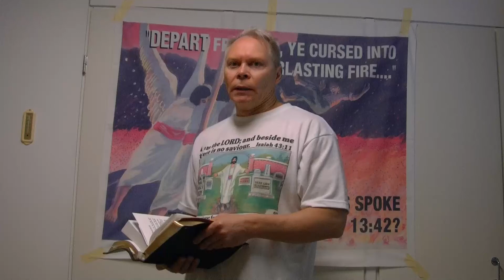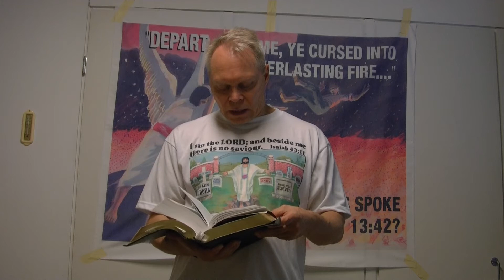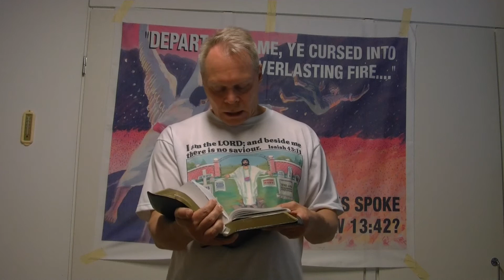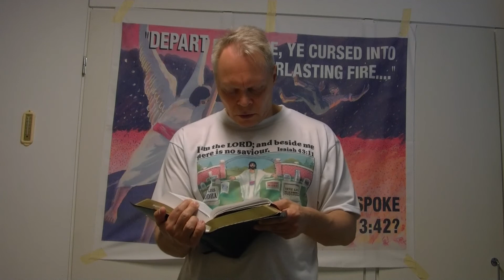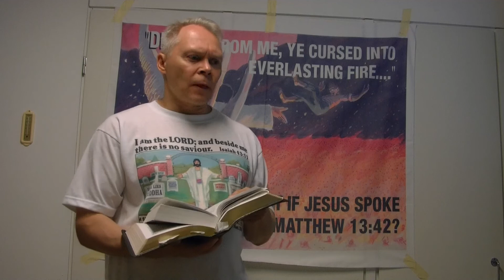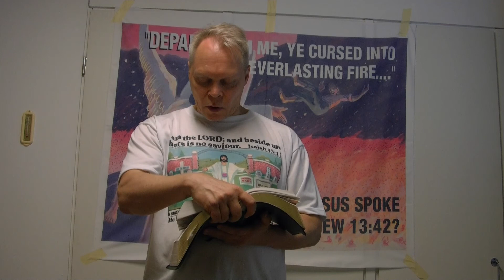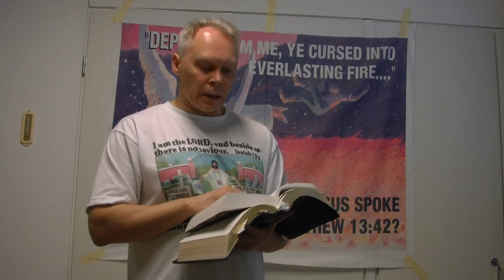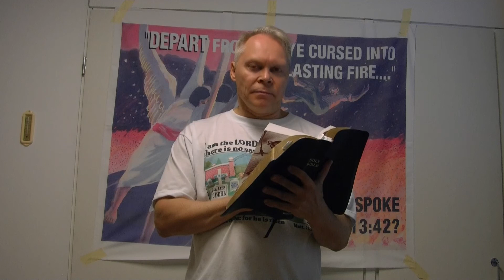PIT: Psalm 12